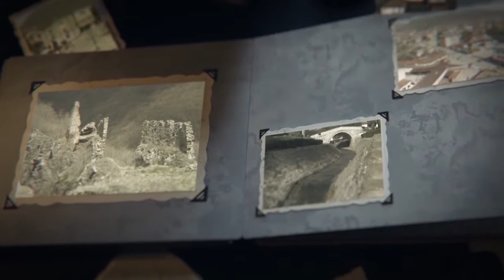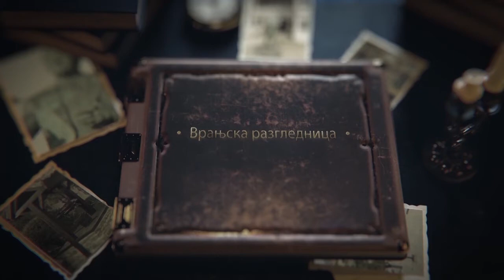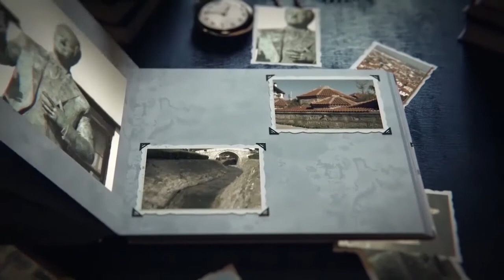VRANJSKA RAZGLEDNICA - Stefan Zdravkovic o festivalu u Belorusiji 31 08 2020